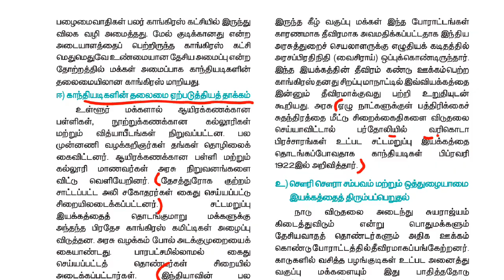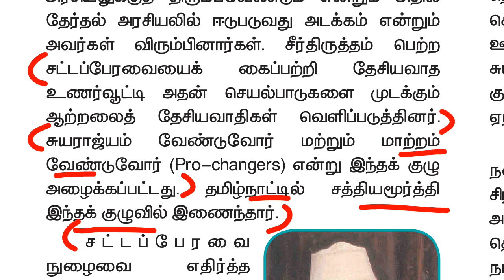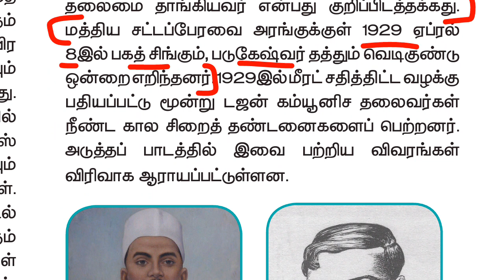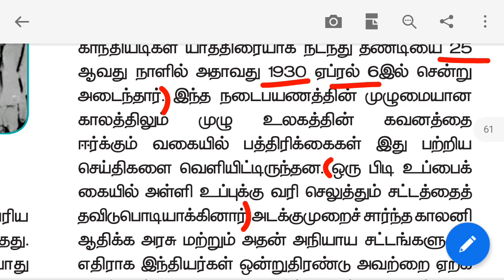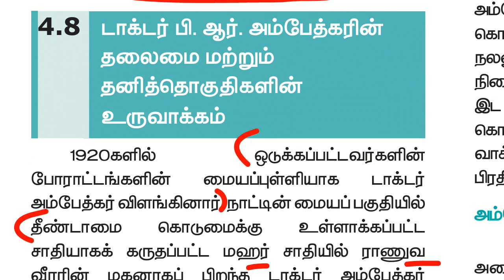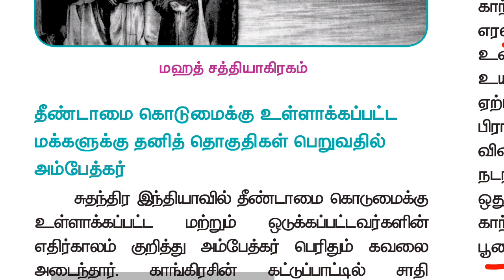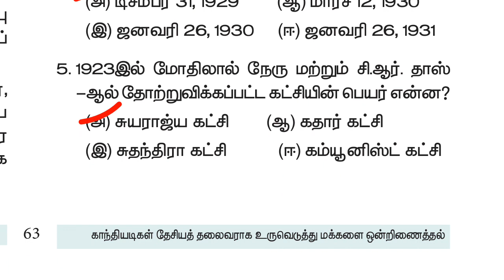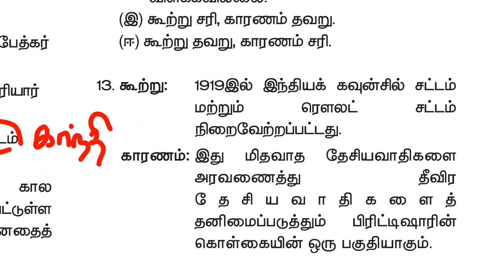12th new history vol-1